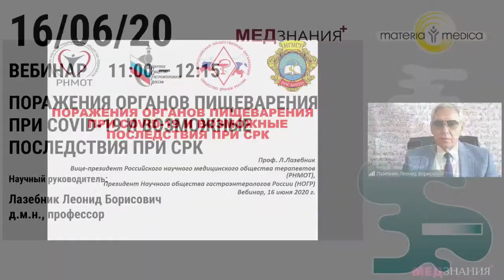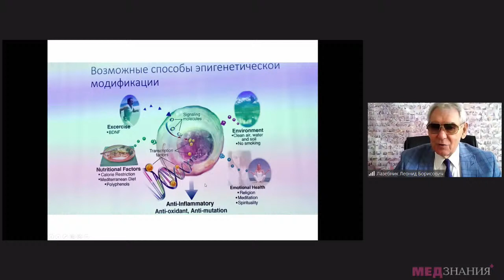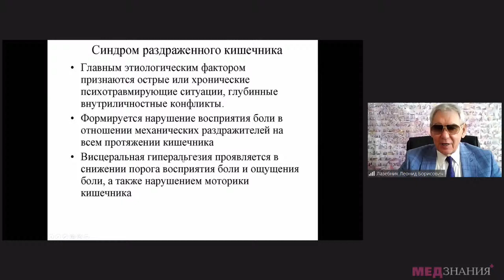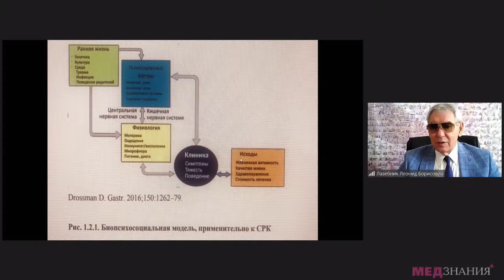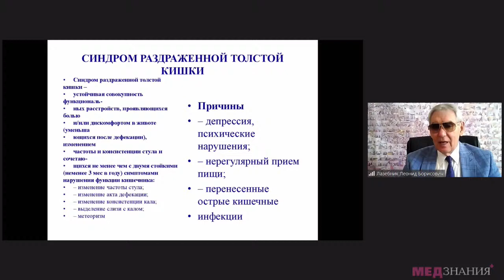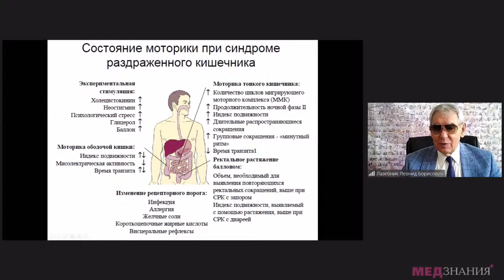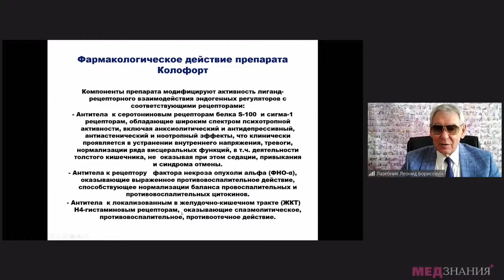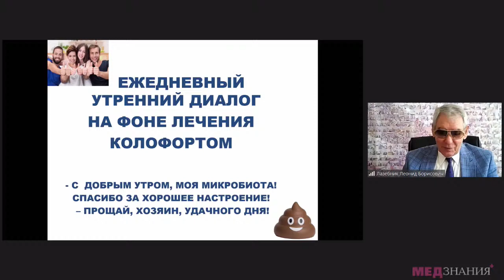Поражения органов пищеварения при COVID-19 и возможные последствия при СРК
16 июня 2020 г. состоялся Вебинар: "Поражения органов пищеварения при COVID-19 и возможные последствия при СРК ".

Доклад провел Лазебник Леонид Борисович, терапевт высшей категории, Вице-президент Российского научного медицинского общества терапевтов (РНМОТ), Президент научного общества гастроэнтерологов России (НОГР), д.м.н., профессор.
В своем докладе Леонид Борисович рассказал о симптоматике и патогенезе нарушений ЖКТ при коронавирусе. Известно, что заразившиеся люди жалуются на симптоматику со стороны желудочно-кишечного тракта. Микробиом легких и желудочно-кишечного тракта тесно связан (кишечно-легочная ось). Изменения в одном из них могут повлечь за собой изменения и в другом. И, хотя основные индикаторы заражения — высокая температура, кашель и одышка, стоит иметь в виду, что коронавирус может проявляться и проблемами с пищеварением. Среди критических пациентов с COVID-19 отмечается высокая распространенность острого поражения кишечника.
К трансляции вебинара присоединилось 790 врачей. В чате онлайн-трансляции слушатели задавали вопросы лектору, на которые Леонид Борисович ответил в конце эфира.